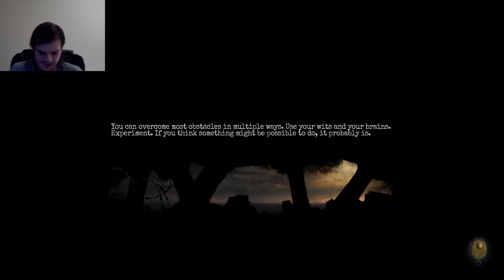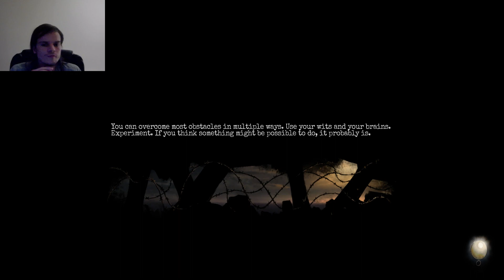Amnesia The Bunker pt.2 (We're not alone!)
Florida Man breaks into WWI Bunker and breaks into locker, lifts lockdown.